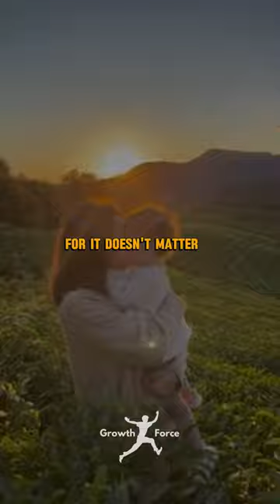WAY TO SUCCESS ! TAKE RESPONSIBILITY! 🔥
Follow for more useful content growthforce
Growthforce is a project that aims to inspire and improve people’s lives. Join our journey.